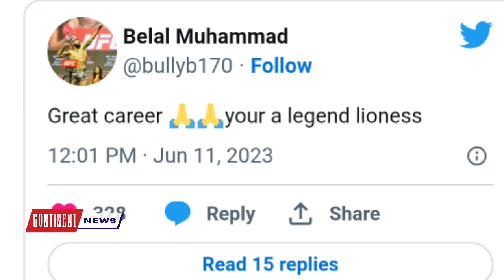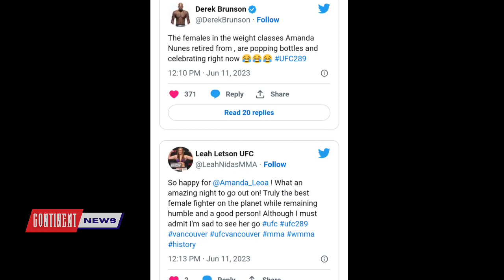‘Best woman to ever do it’ || Pros React to Amanda Nunes’ Win Over Irene Aldana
Here’s what fighters had to say about Nunes’ performance and retirement.

when is the rematch between amanda nunes and pena